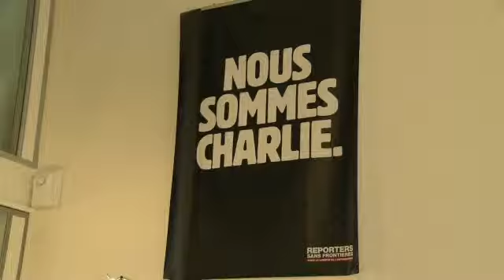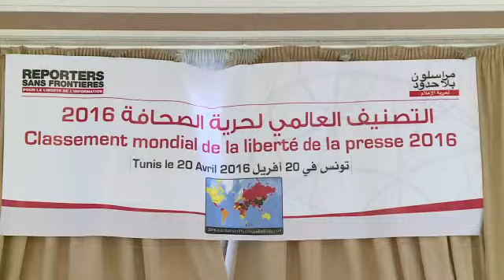Transamérica News - Liberdade de imprensa na América Latina se deteriora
A organização Repórteres Sem Fronteiras denunciou nesta quarta-feira que a liberdade de imprensa se deteriorou em todas as regiões do mundo em 2015. A situação é ainda pior no continente americano.